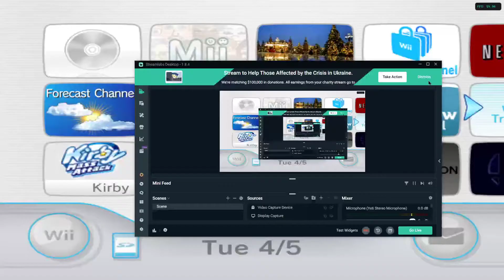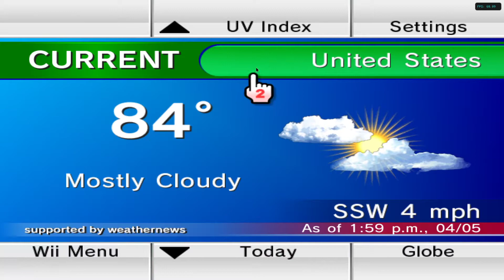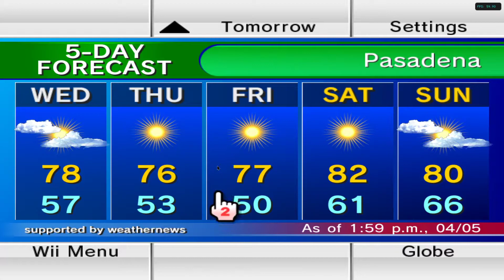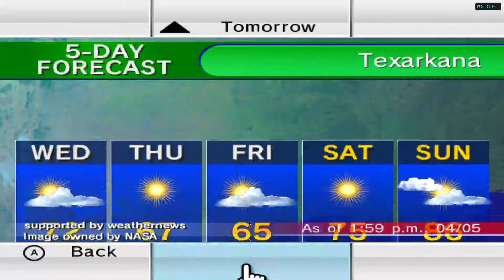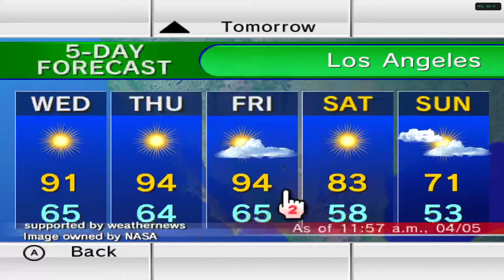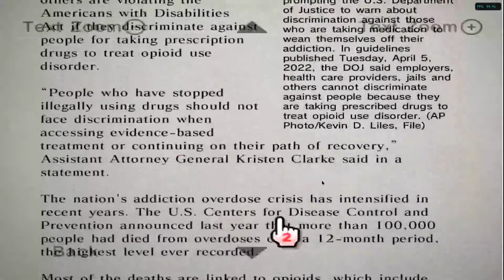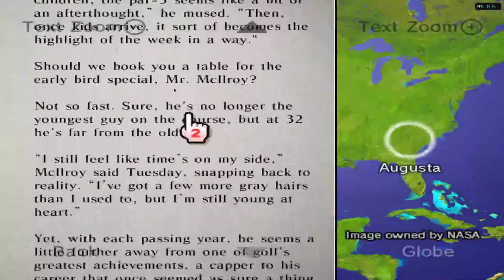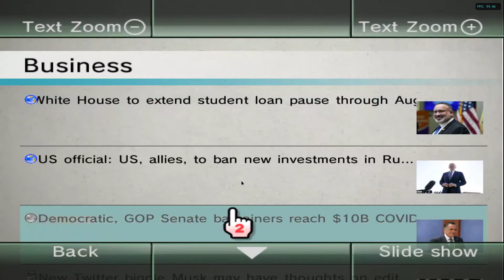How Forecast and News Channel works in 2024 on Dolphin!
The Forecast and News Channel where one of the many channels that were downloadable for free on the Nintendo Wii using WiiConnect24 which was released in December 2006. WiiConnect24 was discontinued on June 27, 2013 shutting down channels that supported it like the Forecast and News Channel. These channels have been brought back by RiiConnect24 which links are below and I'm showing how it works on the Dolphin emulator in 2022!